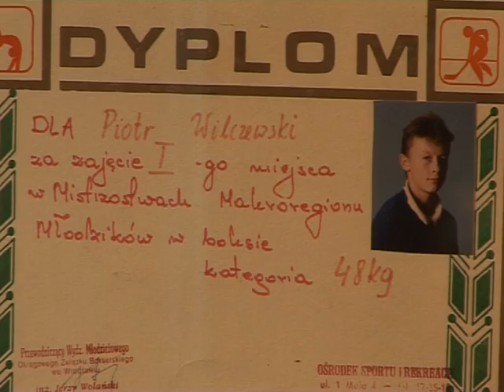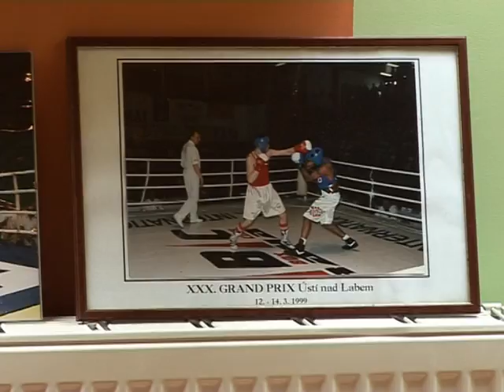ZNANI OD KUCHNI - PIOTR "WILK" WILCZEWSKI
Kolejną osobą w naszym programie jest znany pięściarz Piotr Wilczewski.